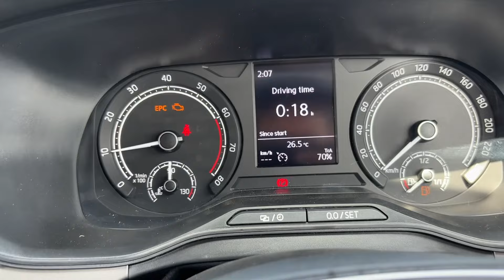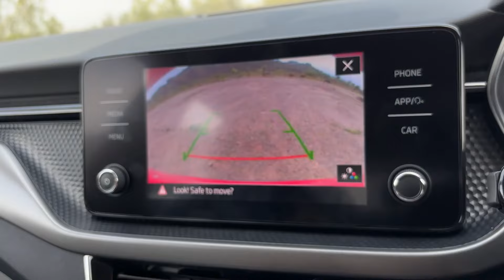Top Model se Better - 2024 Updated Skoda Kushaq Ambition 1.0 | New Price &Feature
Top Model se Better - 2024 Updated Skoda Kushaq Ambition 1.0 | New Price & Feature | Kushaq Mid Model